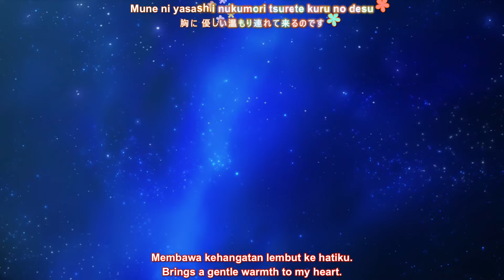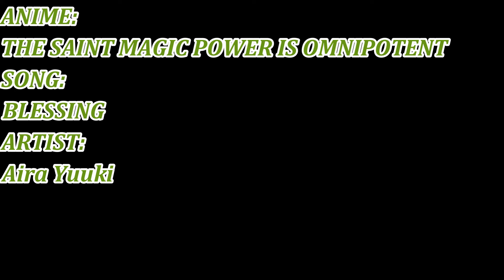『LYRICS AMV』THE SAINT'S MAGIC POWER IS OMNIPOTENT OP FULL「BLESSING - Aira Yuuki」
ANIME     : The Saint's Magic Power Is Omnipotent (Eps 1-12)
GENRE      :   Fantasy, Romance, Slice of Life
SONG      : Blessing
ARTIST    : Aira Yuuki
JPN,and ROMAJI LYRICS:
ENGLISH LYRICS :
INDONESIA LYRICS :
FREEDOM
SUBTITLE EDITOR :
FREEDOM